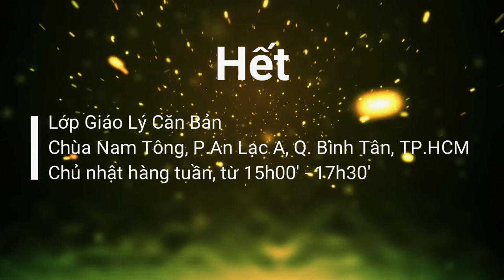Minh Hạnh Túc - Niệm Phật theo truyền thống Phật giáo Nguyên Thủy (bài 25) - Sư Hạnh Tuệ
Niệm Phật theo truyền thống Phật giáo Nguyên Thủy (bài 25 - Minh Hạnh Túc) - Sư Hạnh Tuệ